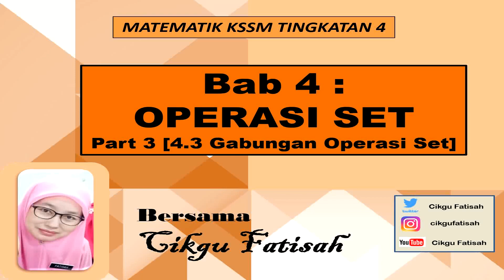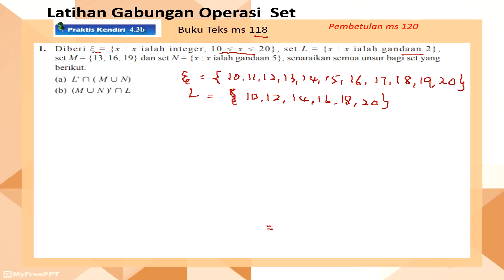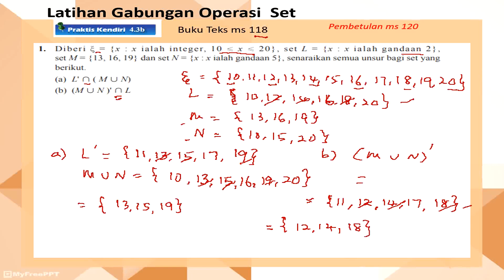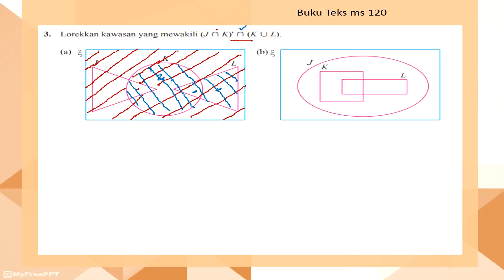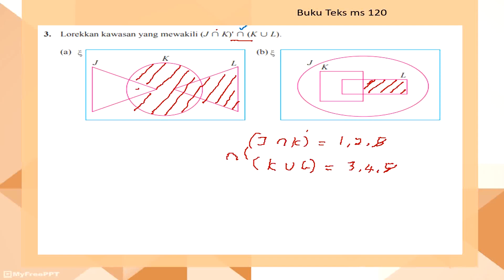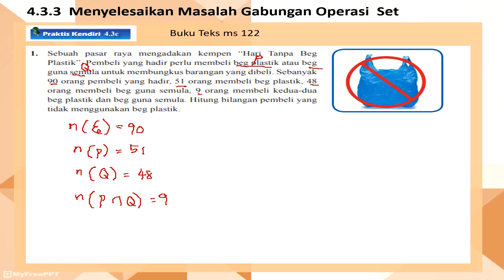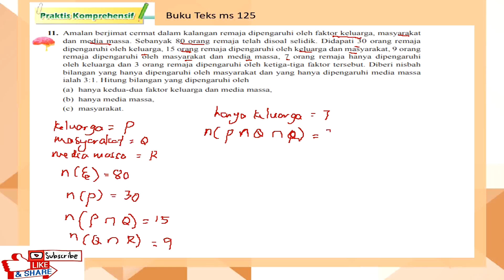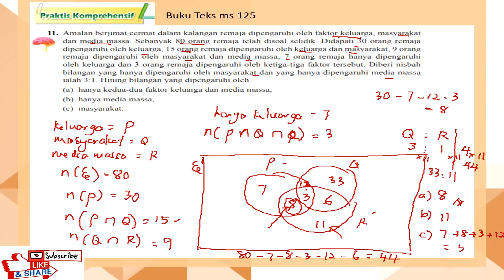Bab 4 : Operasi Set [Part 3] Matematik KSSM Ting.4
Operasi Set merupakan bab 4 dalam silibus Matematik KSSM Tingkatan 4. Tajuk ini ada 4 siri video. Semua bahan menggunakan buku teks sekolah. Sub topik yang dibincangkan ialah persilangan set, kesatuan set, gabungan operasi set dan latihan menyelesaikan masalah melibatkan set.
Rujukan link video seperti berikut